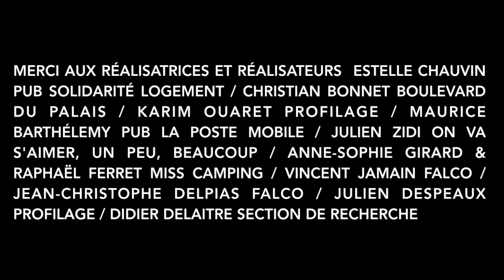Bande démo comédien Laurent Krause